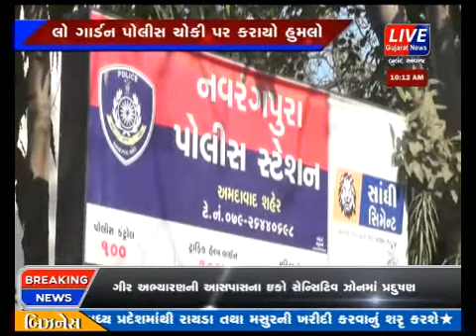AHMEDABAD MA LOW GARDEN POLICE CHOWKI PAR KARAYO HUMLO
અમદાવાદ ના નવરંગપુરા વિસ્તાર માં આવેલા લો ગાર્ડન પોલીસ ચોકી પર માત્ર બાઈક ડીટેઈન કરવાના મામલે  નગરજનો ના રક્ષકો  ઉપર ભક્ષકો  ની જેમ હુમલો કરનારા  એવા ૪ આરોપીઓની ધરપકડ કરીને આગળની તપાસ હાથ ધરવામાં આવી છે